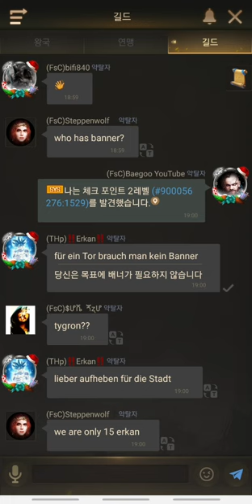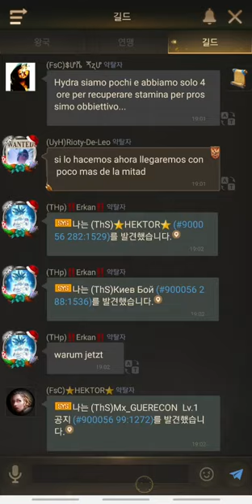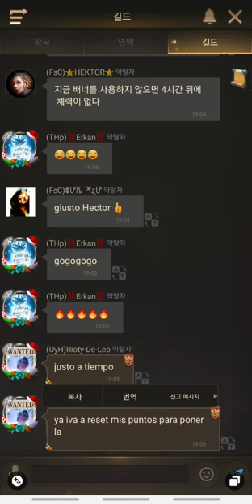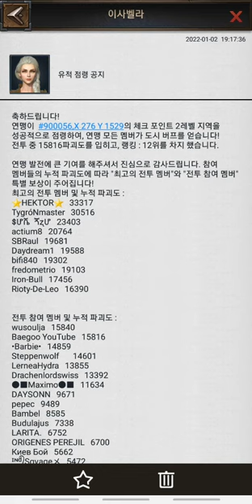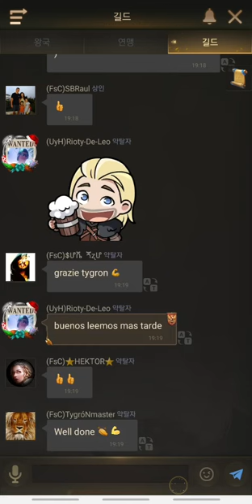baegoo rise of empires 라이즈오브엠파이어 roc Ths 성문 점령(Occupation of the castle gate.